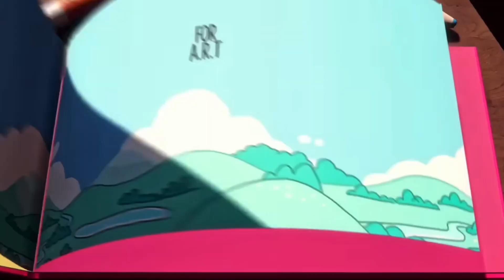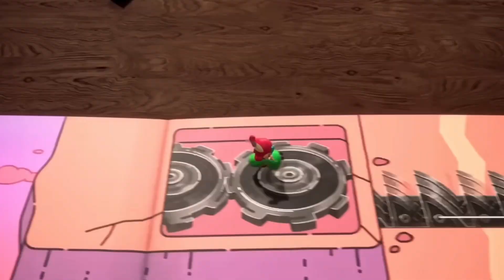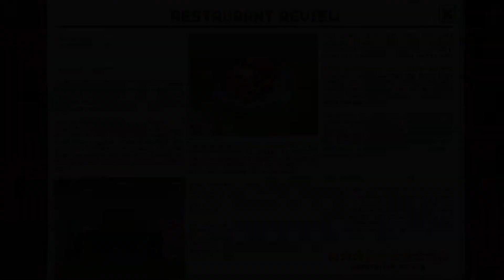7 Cozy games to look out for in September 2024✨🍁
✨✨Click Here for a New Message 💌✨

Fall is finally here! And we have an amazing line up of cozy games that I’m so excited to play. From Zelda echoes of wisdom to
Chef RPG! There’s something for everyone 🥰

00:00 Intro
01:00 Ace Attorney Investigations
01:39 The Plucky Squire
02:31 Epic Mickey Rebrush
02:57 Celestia Chain of Fate
03:25 Lollipop Chainsaw Repop
04:12 Zelda Echoes of Wisdom
05:06 Chef RPG

✨Links✨

Amazon Store Front

I also started a discord! Here’s your invite magical Lovelies

✨Gaming Friends at Upload: 1940     ✨